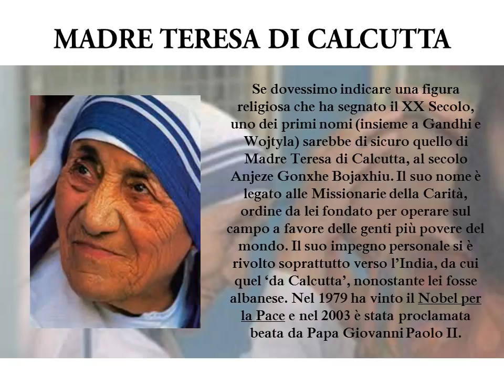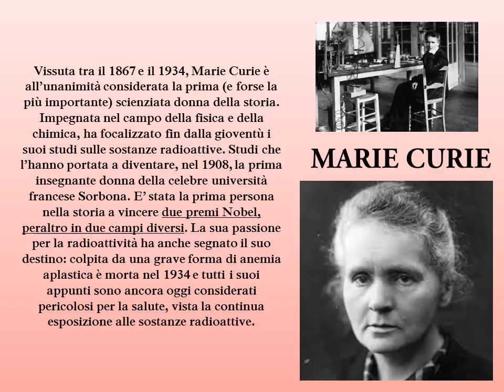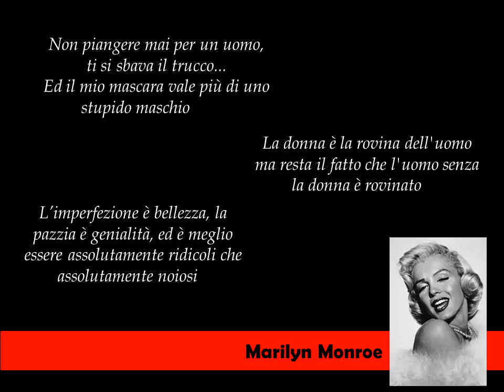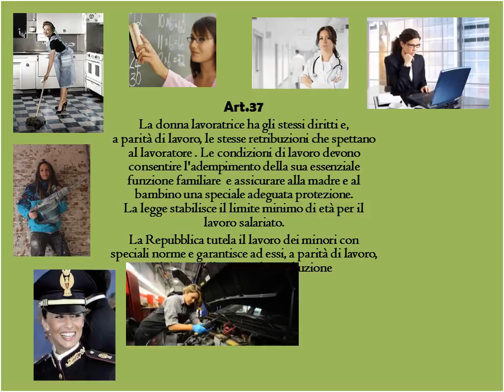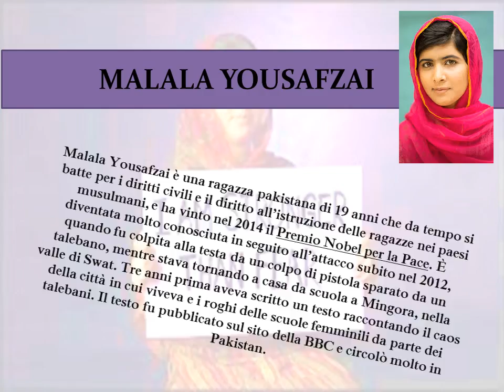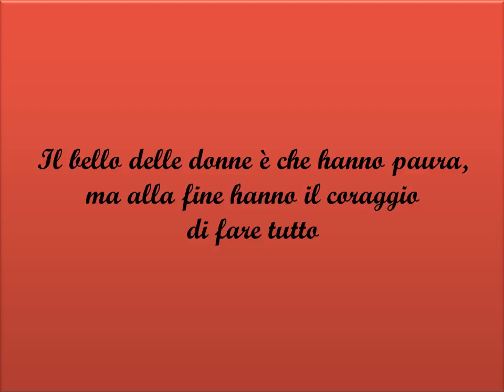FESTA DELLA DONNA 2017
ISTITUTO COMPRENSIVO PRAIA  A MARE
Scuola secondaria di I grado  Via M: Polo
Classe